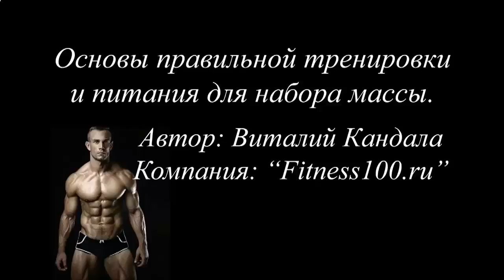ДЛЯ ПРЕССА УПРАЖНЕНИЯ